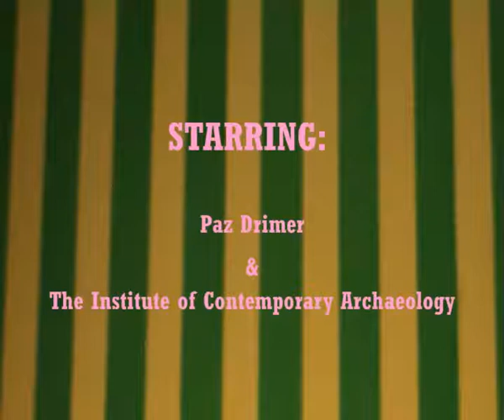The Maltese Chicken (2006)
A piece of dialogue from Catch 22, taken out of context